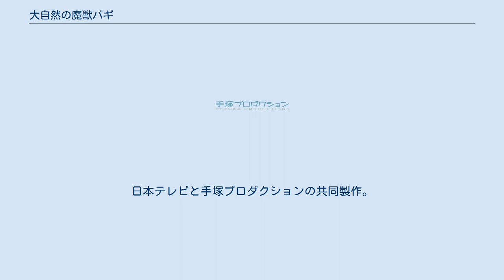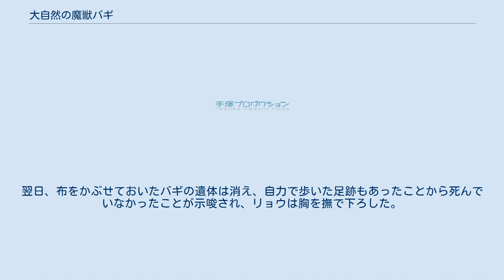大自然の魔獣バギ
『大自然の魔獣バギ』（だいしぜんのまじゅうバギ）は、1984年8月19日に日本テレビ系列で放送の第7回『24時間テレビ 「愛は地球を救う」』内で放送されたテレビアニメ。
日本テレビと手塚プロダクションの共同製作。
 遺伝子組み換えという21世紀の社会が抱えることになった問題の一つを既にこの頃取り上げていた、手塚治虫の先見の明が光る作品である。
 遺伝子操作で生まれた魔獣バギを主人公リョウが退治に向かう現代パートは、映画『真昼の決闘』のようにアニメ内時間と実際の（初回）放送時間がほぼシンクロしている。
11時40分に現れる魔獣を待ち伏せる1時間半の間に、主人公の語りの形で過去の経緯が次々とインサートされる、という造りの作品である。
 この作品にかけた手塚治虫の意欲は強く、製作作業は放送開始時間ギリギリまで続けられた。
結果、ラッシュフィルム同然の不完全な状態でテレビ放送されたが、後に手直しが加えられた完全版が作られている。
 原作は『大地の顔役バギ』だが、『バギ』という名前だけが共通しており、原作のバギは雄のジャガーであるなどかなり異なった内容となっている。
 日本を遠く離れたモニカ共和国。
そこに、1人の日本人ガンマン・リョウがいた。
「悪魔の乗り移った獣」と人々が恐れる魔獣退治のため、バギが現れる場所を知るという少年チコを案内人として、その場所に向かった。
チコにバギのことを問われたリョウは、バギとの経緯を語るのであった。
 新聞記者の父と遺伝子工学者の母との間に生まれた石神良介（リョウ）は、両親ともに仕事で不在であることが多く独りぼっちであった。
寂しさを紛らわすために暴走族の仲間に入りバイクを走らせていたある日、ジャガーの様な姿をした女性と出会う。
彼女は、リョウがかつて育てた子猫のバギだと名乗る。
リョウは半信半疑ながらも、バギの出生の秘密を知るため、母親の職場であり、父が子猫だったバギを拾った場所でもある「超生命センター」に忍び込む。
2人は超生命センターの所長に会い、バギの正体が人間の遺伝子を組み込まれたアメリカライオンで、リョウの母親によって生み出されたが9年前の地震の際に逃亡した実験動物の1匹であることを知る。
所長はバギを殺そうとするが、バギは催眠術によって所長を操り、リョウの母親がいるモニカ共和国・クカラチア研究所に2人を送り届けるよう手筈を整えさせる。
 数々のトラブルを乗り越え、バギとリョウはクカラチア研究所にたどり着く。
リョウは母親と再会したが、バギの今後や母親の研究についての意見の相違から軟禁され、バギは強力接着剤で拘束される。
リョウの母親は、高収穫の米を作るために遺伝子組み換え実験を行っていたが、できたものは強力な毒性がある米であった。
毒性米を失敗品として処分しようとするが、共和国大統領は毒性米を反政府勢力に食べさせるために量産しようとする。
これを拒否したリョウの母親は大統領に殺される可能性を感じたが、偶然現われたバギにボール状に固めた毒性米を持たせ、誰にも渡さないよう命じて逃がした。
その少し前、見張り役のセメン・ボンドを振り切ってバギを解放したリョウは、知性や会話能力が衰え始めたバギと別行動を取っていたが、やがて母親の遺体を発見し、犯人がバギだと勘違いしてしまう。
リョウは仇を討つと誓ってセメン・ボンドに弟子入りする。
 5年後、腕前を磨いたリョウの元に、バギを仕留めてもらいたいという政府からの依頼が舞い込んだ。
バギは父の仇だから自分で仕留めるために居場所は教えないというチコとの勝負に勝ったリョウは、チコの協力を取り付ける。
 リョウとチコは、自分の村にバギが現われたという怪我人の女性の証言により移動するが、そこで4頭のアメリカライオンを退治し、これまで人や村を襲い、チコの父親を殺したのもバギではなかったことを知る。
最初の場所に戻った2人の背後から軍が現われ、リョウは自分達が道案内に使われたことに気づく。
軍は本物のバギが持っているであろう毒性米を手に入れようとするが、バギの催眠術により兵達は同士討ちをし、政府の役人が乗ったヘリはバギに破壊される。
ようやくバギと対峙したリョウは急に動きを止めたバギを仕留めたが、バギが首につけていた母のペンダントの中に隠されていた母の手紙から真相を知り号泣する。
翌日、布をかぶせておいた...